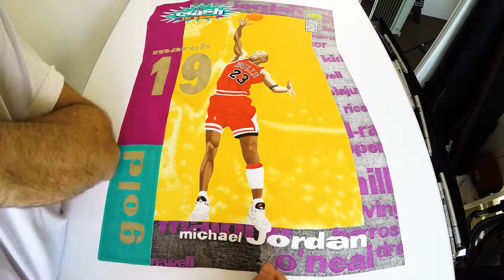Drawing a photorealistic Michael Jordan Basketball Card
For all the 90s kids, this piece is a throwback to the golden age when King MJ reigned supreme and every kid had a Bulls #23 singlet. And if you got your hands on that elusive Jordan basketball card, oh boy, you were king of the school yard.

The original piece took me 60 hours to draw using Copic Markers on Strathmore Bristol paper.

for more of my work
Or check out for my art prints